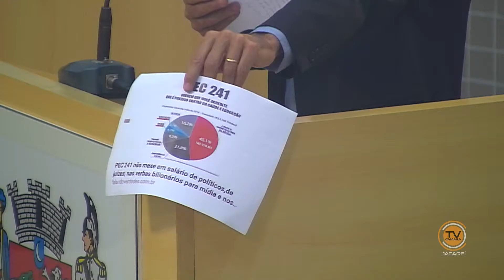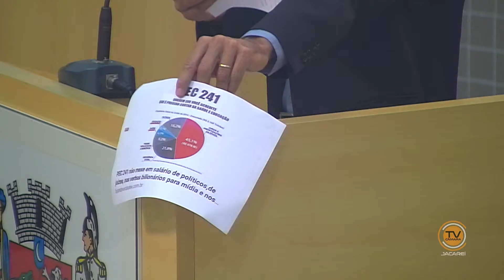Tema Livre - Vereador José Francisco (PT) 13/10/2016